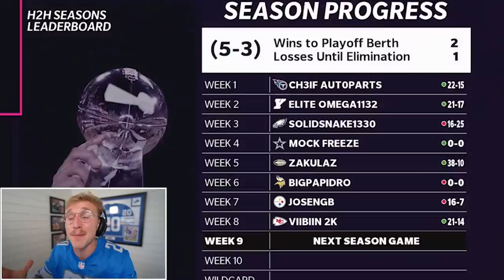Game of the YEAR..! Wheel of MUT! Ep. #74